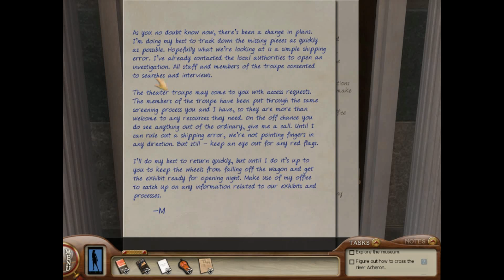Labyrinth of Lies: From The Future - PART 4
Finally a new video! This time the audio isn't messed up! Also, there are cuts in this video. Some are from when people interrupted Jade and I while we were recording and one of them is when Jade said my real name instead of my let's play name (Eloise).

Anyway, hope you all enjoy this video and the rest of the let's play videos I will be posting soon. :)